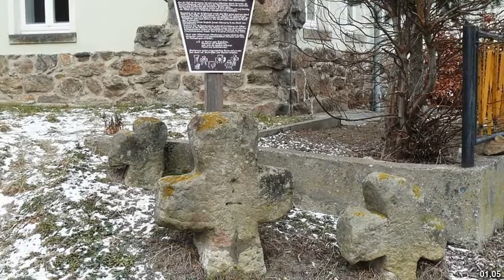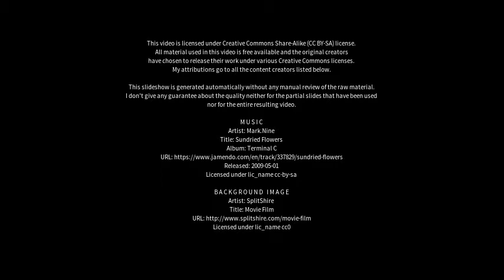Best places to visit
Best places to visit - Liebstadt (Germany) Best places to visit - Slideshows from all over the world - City trips, nature pictures, etc.